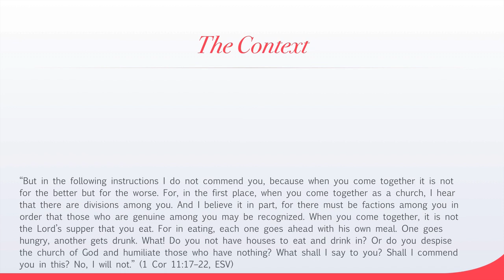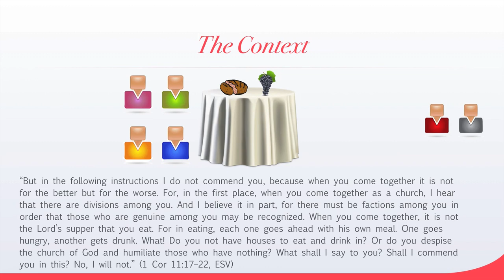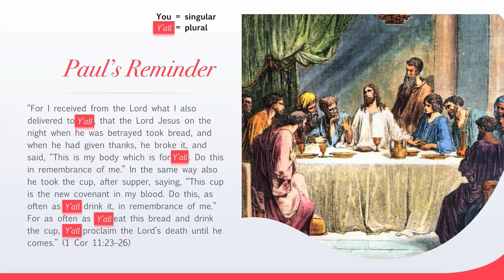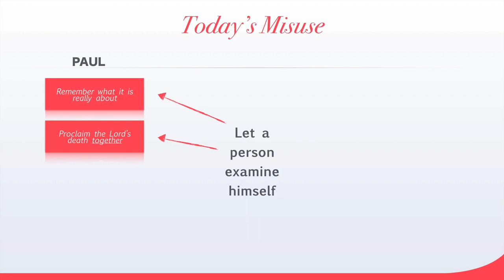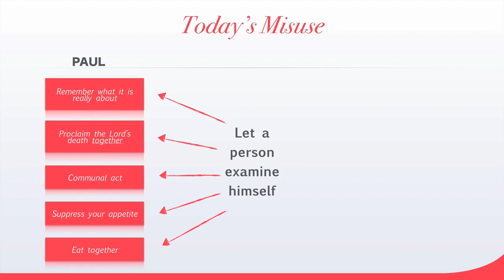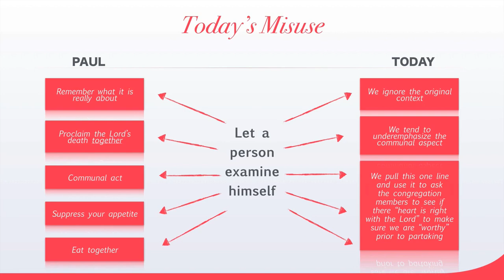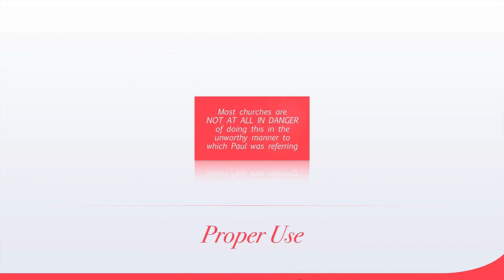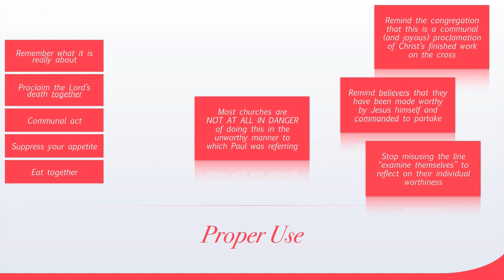The Misunderstanding & Misuse of 1 Corinthians 11 during the Lord's Supper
In this video I look at one of the most misused and misunderstood passages in our churches today, 1 Corinthians 11 and its use in the context of communion.